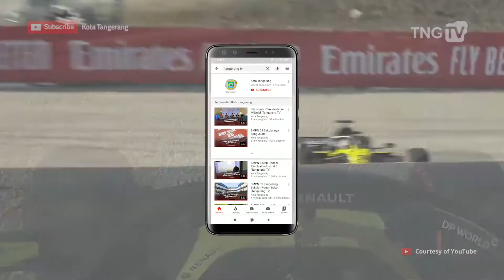TNG SPORT 59